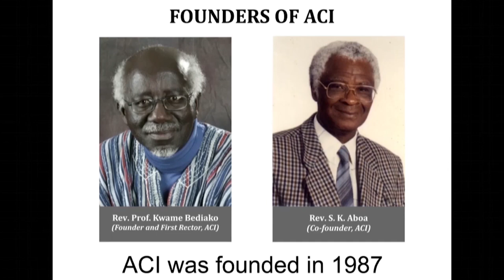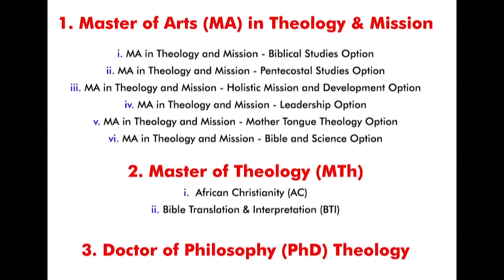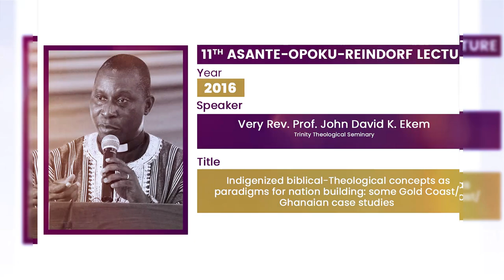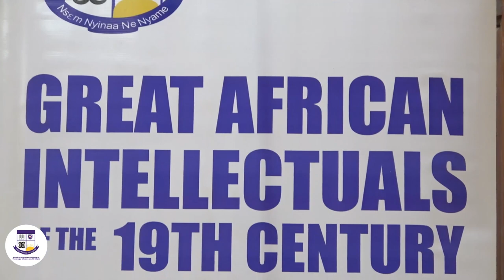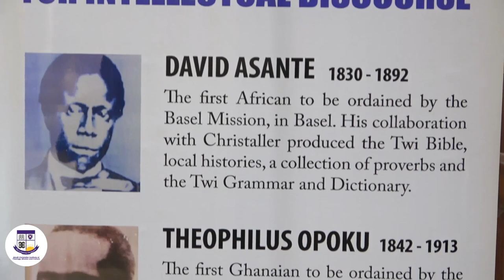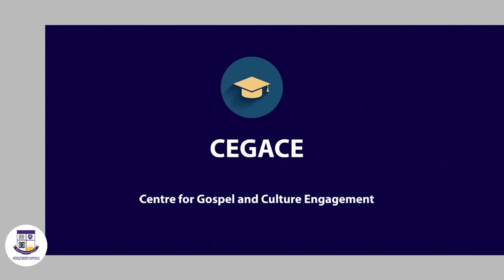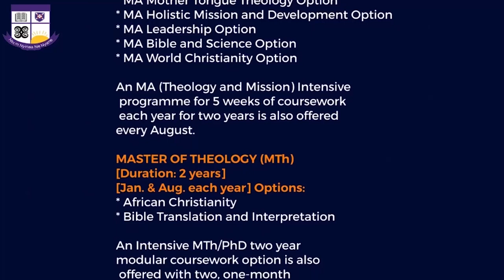17th Asante- Opoku -Reindorf Lecture 2022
This year's lecture, the 17th in the series, will be delivered by Rev. Dr. James K. Walton (Dean of Students/Chaplain, ACI)  The lecture will be on the topic “Miracles and Works of Power: Substance and Bane of African Christianity".